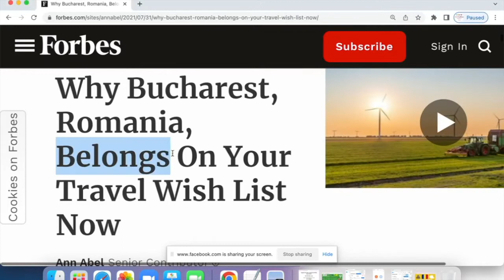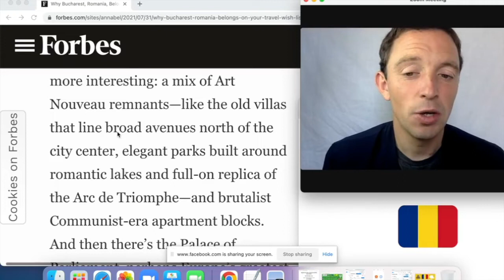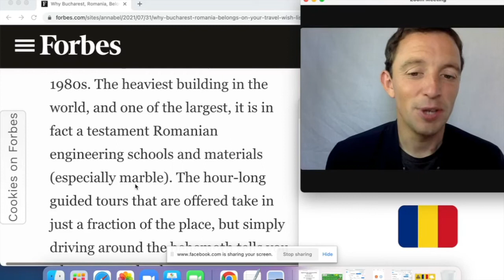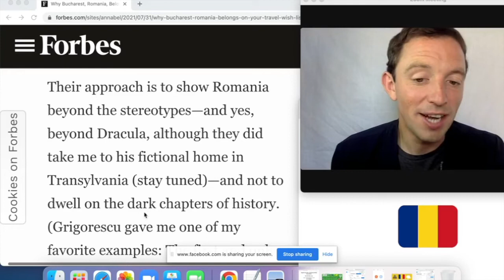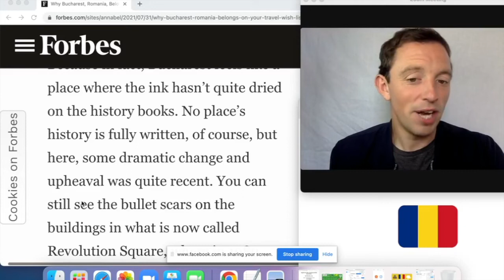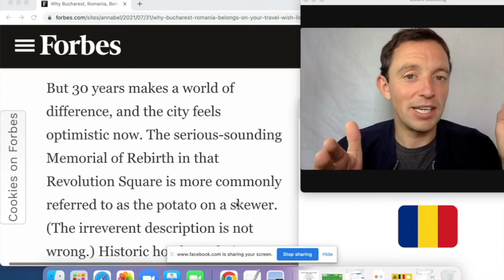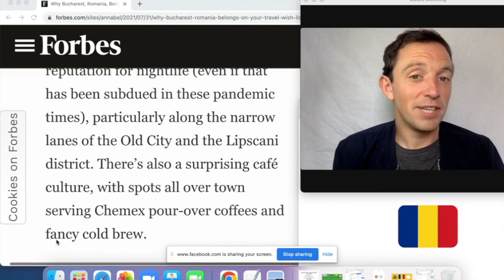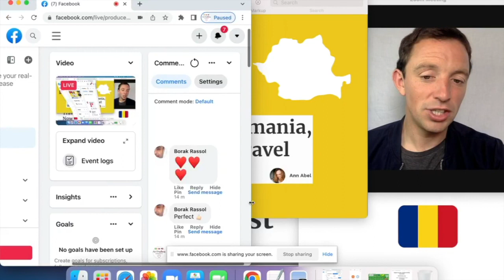Vocabulary (C1-C2) from Newspaper Article about Romania!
🇷🇴 Read the article with me all about visiting Bucharest. We will see pronunciation, vocabulary and grammar during the lesson!